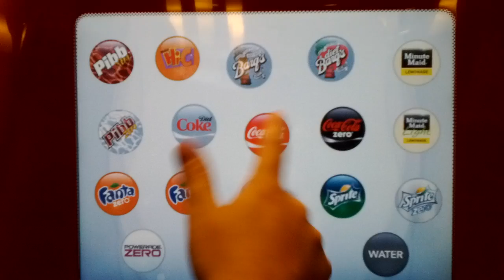Over 100 Drink Choices!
Crazy machine that gives you over 100 choices of drinks.